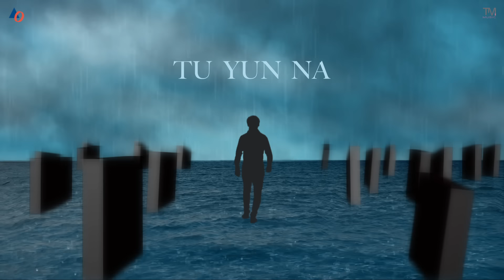Ae Yaad (Lyrical Video) by Faheem Abdullah @theimaginarypoet | Artiste First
Get ready to be transported into a world of nostalgia and longing with Faheem Abdullah's latest track, Ae Yaad. This song is a beautiful tribute to the memories that we hold dear, and the emotions that they evoke. With its haunting melody and soulful lyrics, Ae Yaad is sure to make you feel all the emotions.

Singer : Faheem Abdullah
Lyricist : Faheem Abdullah
Composer : Faheem Abdullah
Music Produced/Arranged/Programmed : Hyder Dar
Guitars : Mayukh Sarkar
Keyboard : Zafar Ansari
Bass : Jordan Machado
Mixing and Mastering - Abhishek Ghattak
Recorded at : SXR Studios Srinagar

VIDEO CREDITS:
Lyrical : Mohit Sharma

LYRICS

Ae yaad tu yun na yaad aa
Jaa thodi dair ke baad aa
Woh thi toh meri hi zindagi
Mai bhi toh uska tha laadla

Ab kya kahun ke mai roz o shab
Yaadon mein uski hun kaat taa
Yahin toh tha mera Humnafas
Kahan gaya, mujhe kya pata

Maine galatiyun ko sudhaar kar
Maine har gali mein pukaar kar
Socha ke woh mil jaaye ga
Mila toh kitna naraaz par

Dawaa e Dil ko dhoondne
Jaa raha hun mai darr ba darr
Tere Ishq ne hai yeh kya kiya
Hun khwaar khud ko sanwaar kar